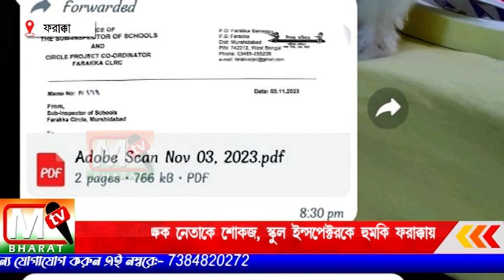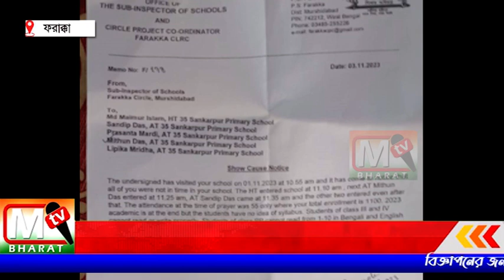TMC Farakka: সঠিক সময়ে স্কুলে জাননি তৃণমূলের শিক্ষক নেতা, শোকজ করতেই স্কুল ইন্সপেক্টর কে হুমকি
আগামী ৯ নভেম্বরের মধ্যে শোকজের জবাব দিতে বলা হয়েছে। যদিও তৃণমূল কংগ্রেসের শিক্ষক সংগঠনের সভাপতি মিঠুন দাসের সাফ জবাব, আমি শোকজের কোন জবাব দেবোনা।